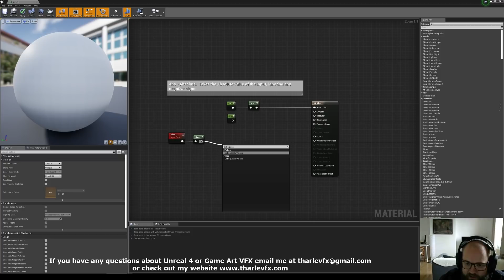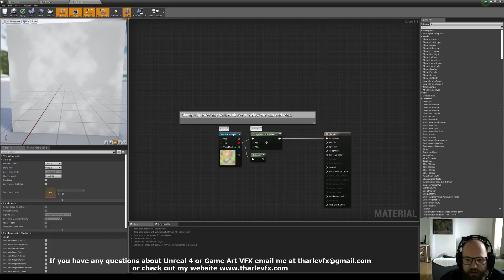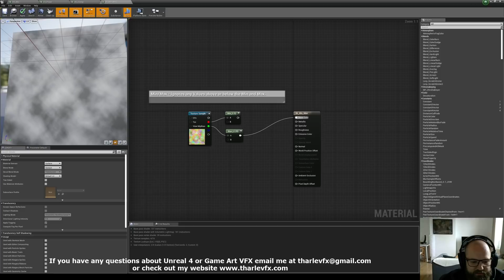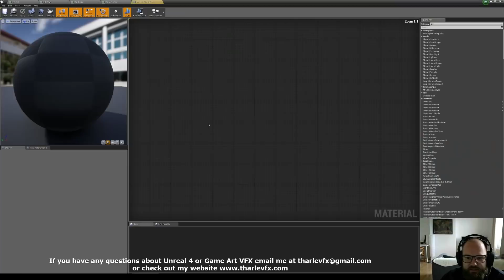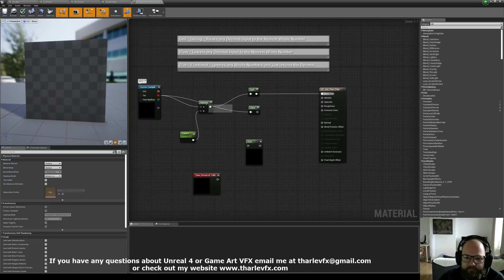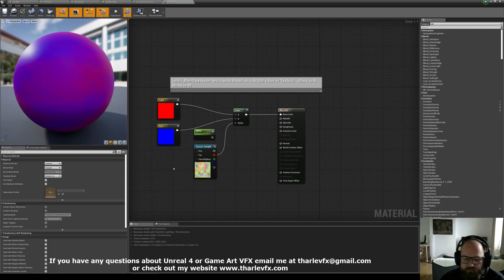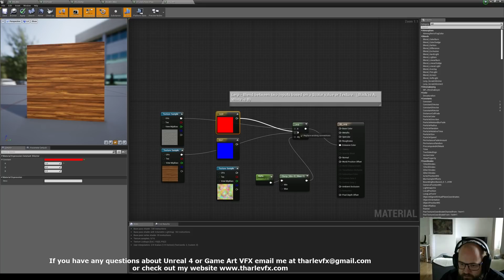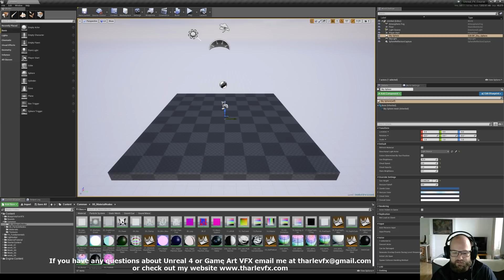Unreal Shader Math 102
More Mathematics!  Today I talk about Sin waves, Abs, Clamp, Frac, Ceil, Floor, Lerp, If and More!